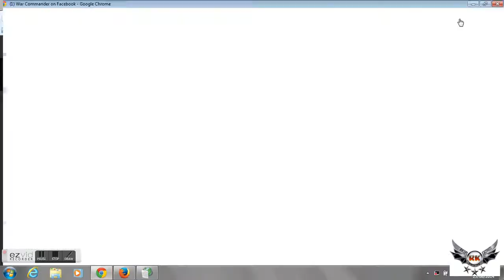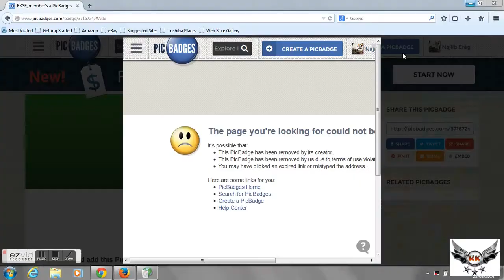compare coin raptor micro valkrie and vanquisher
u can kill first jammers then the base become easy and coin ar is nothing this event